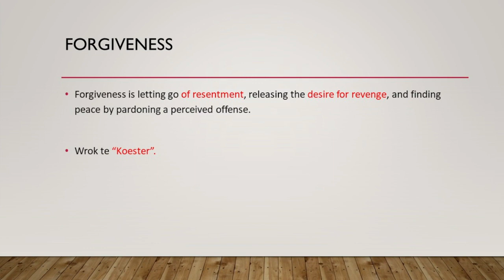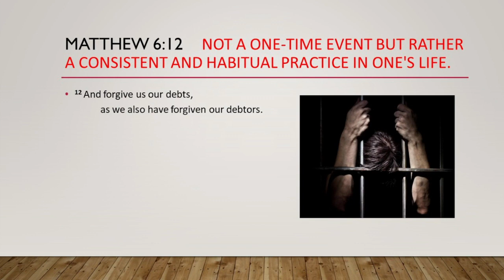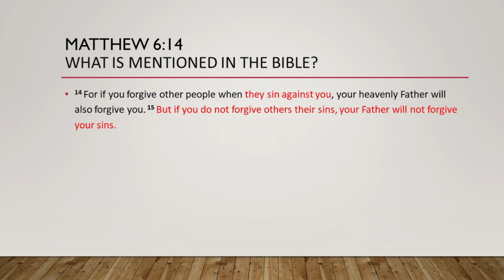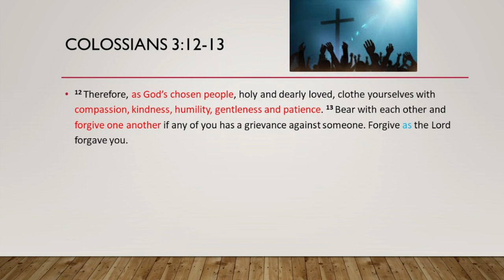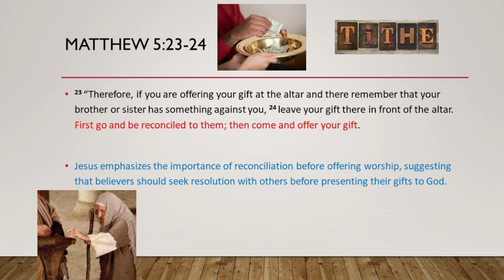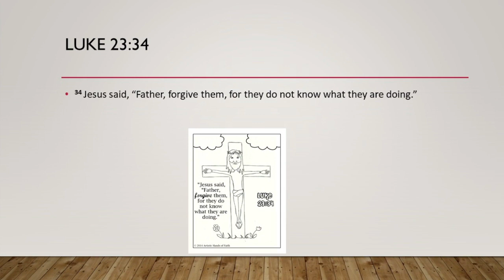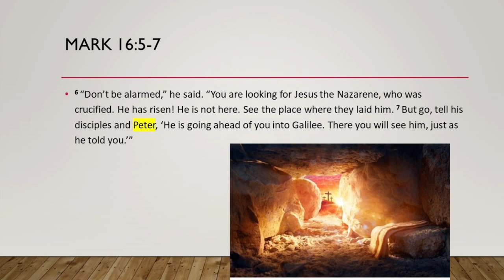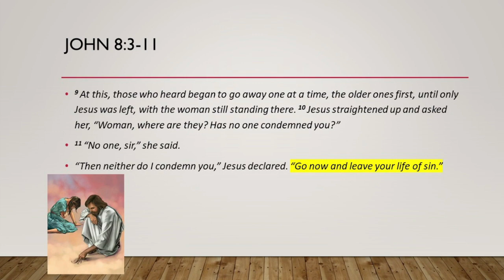Vergifnis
Anton De Jager deel oor vergifnis!